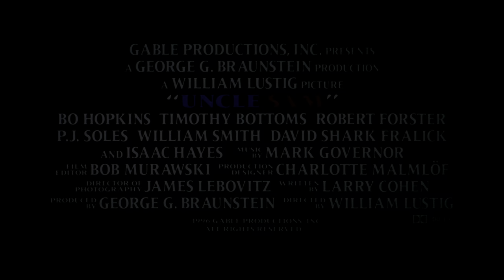Uncle Sam (1996) Original Trailer [4K]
Directed by William Lustig. With William Smith, David Fralick and Christopher Ogden.
Uncle Sam Blu-ray
Uncle Sam 4K Blu-ray

AKA:
Ekdikisi gia tin patrida
Mensageiro da Morte
Muerto el 4 de julio
O Mensageiro da Morte
Oncle Sam
Setä Sam
Tío Sam, asesino diabólico
Uncle Sam - I Want You Dead
Εκδίκηση για την Πατρίδα
Дядя Сэм